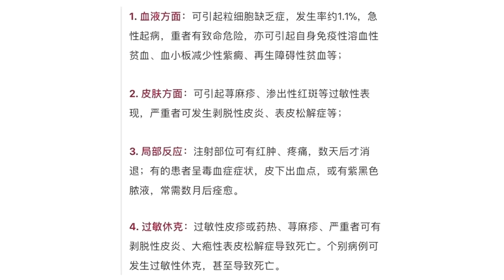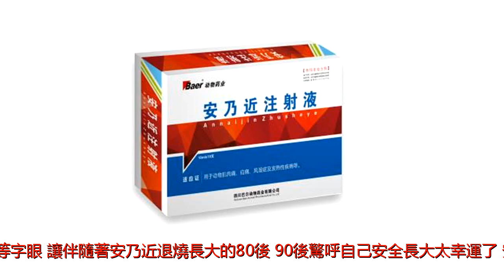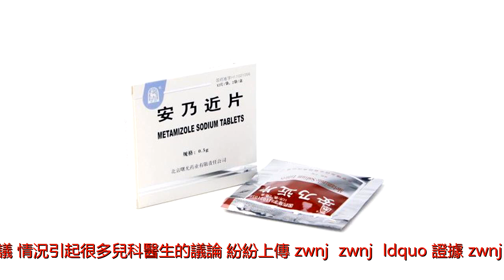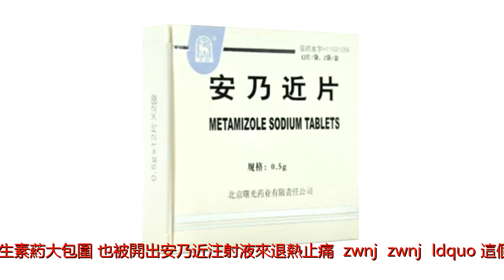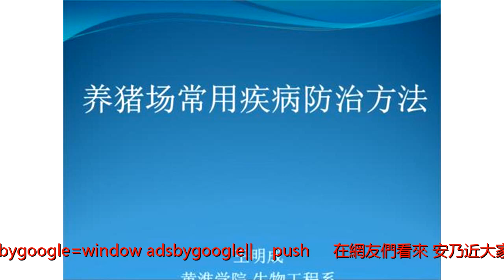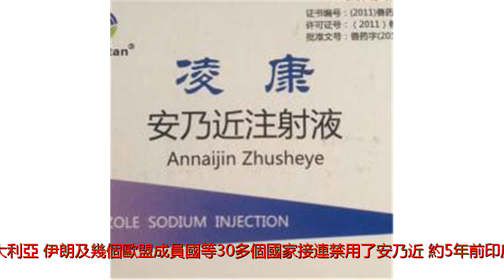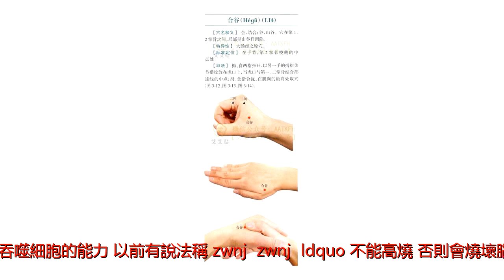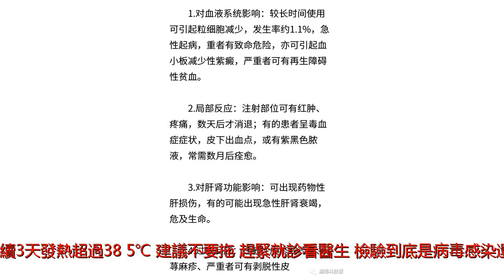別再用(獸醫慎用)的安乃近退熱了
&zwnj;&zwnj;&ldquo;天啊，醫生怎麼還給寶寶開安乃近注射液體？！&zwnj;&zwnj;&rdquo;最近江蘇一位媽媽上傳帶娃看病經歷，稱&zwnj;&zwnj;&ldquo;頓時嚇到下巴哆嗦&zwnj;&zwnj;&rdquo;。隨後很多以安乃近這一藥物使用為題的文章在各個媽媽圈熱傳，&zwnj;&zwnj;&ldquo;美國禁用40年，我們還在給孩子吃！&zwnj;&zwnj;&rdquo;&zwnj;&zwnj;&ldquo;獸醫都呼籲慎用&zwnj;&zwnj;&rdquo;等字眼，讓伴隨著安乃近退燒長大的80後、90後驚呼自己安全長大太幸運了。安乃近從19世紀20年代開始使用，一度有&zwnj;&zwnj;&ldquo;退燒之王&zwnj;&zwnj;&rdquo;之稱，真的後果如此嚴重嗎？是否也在我國全面禁用了呢？到底該如何安全有效地退熱？新聞回放：安乃近不時被用於兒童退熱&zwnj;&zwnj;&ldquo;今天帶小寶看醫生，前面有一個發燒的娃，醫生給開了安乃近注射液，我頓時嚇到下巴哆嗦&hellip;&hellip;&zwnj;&zwnj;&rdquo;近期，一位媽媽在網路上傳在江蘇某市醫院帶娃看病的經歷，引起廣泛熱議。情況引起很多兒科醫生的議論，紛紛上傳&zwnj;&zwnj;&ldquo;證據&zwnj;&zwnj;&rdquo;，力證還有不少地方的醫生不知危險，將安乃近用於兒童退熱。一個多月大的孩子，因為急性咽炎就醫時發現了貧血、白細胞減少症，醫生雖提醒家人要注意預防高熱導致驚厥抽搐，但其處方里第一個用藥竟然就是安乃近，而且是注射液0.5克1支、滴鼻0.5克1次！上傳該病例的醫生說，孩子本身血液檢查結果已經不好，竟然還不注意&zwnj;&zwnj;&ldquo;安乃近可致中性粒細胞減少&zwnj;&zwnj;&rdquo;問題，實在不應該！另一個病例也是孩子發燒，不僅被頭孢氨苄、磷酸奧司他韋、兒童感冒藥、清熱中成藥等抗病毒+抗生素葯大包圍，也被開出安乃近注射液來退熱止痛，&zwnj;&zwnj;&ldquo;這個葯是真的不該用啊！&zwnj;&zwnj;&rdquo;上傳該病例的醫生說。網友討論：曾是&zwnj;&zwnj;&ldquo;退燒之王&zwnj;&zwnj;&rdquo;80後90後對它最熟與參與討論的醫生們異口同聲地說&zwnj;&zwnj;&ldquo;不該用安乃近&zwnj;&zwnj;&rdquo;不同，很多普通網友感到的是詫異：&zwnj;&zwnj;&ldquo;我們80後90後明明都從小吃安乃近的！&zwnj;&zwnj;&rdquo;*驀然說&zwnj;&zwnj;&ldquo;小時候感冒發燒，半粒安乃近、一張大被子伺候&zwnj;&zwnj;&rdquo;*love朱小小說&zwnj;&zwnj;&ldquo;小時候退燒媽媽給用撲熱息痛，我看見人家吃安乃近還羨慕呢&zwnj;&zwnj;&rdquo;*萱萱寶貝70609261說&zwnj;&zwnj;&ldquo;我從小就是吃安乃近，命夠大的&zwnj;&zwnj;&rdquo;。(adsbygoogle=window.adsbygoogle||[]).push({});在網友們看來，安乃近大家都在用，大大的白色藥片，三五分錢一片，雖然很苦又很難咽，但退燒確實快，而自己也確實安全地長大了，並不知道為什麼&zwnj;&zwnj;&ldquo;退燒之王&zwnj;&zwnj;&rdquo;如今會被嫌棄。多國禁用：安乃近最早於1974年在瑞典禁用1920年，德國人發明了安乃近這一用於解熱鎮痛的藥品，1922年上市後，由於退熱作用明顯，在世界各國作為非處方葯廣泛使用。不過後來發現，安乃近有嚴重副作用，會影響血液系統，尤其是會增加粒細胞減少的風險。隨著其他更安全的解熱鎮痛葯出現，安乃近逐漸退市。1974年，瑞典首先撤銷了安乃近的上市許可；隨後，1977年美國FDA因安乃近嚴重的副作用，一口氣從市場上撤掉了安乃近的全部劑型。之後日本、澳大利亞、伊朗及幾個歐盟成員國等30多個國家接連禁用了安乃近，約5年前印度也禁用了。不過，記者了解到，目前在很多國家，安乃近還在作為獸藥用，這也是&zwnj;&zwnj;&ldquo;獸醫都呼籲慎用&zwnj;&zwnj;&rdquo;的說法來源。退熱推薦：兒童首選布洛芬、對乙醯氨基酚其實無論是兒童還是成人，醫生並不建議一發熱就用藥退燒，只有發熱超過38.5℃，才考慮用退燒藥。&zwnj;&zwnj;&ldquo;這是因為，發燒其實是一種機體正常的免疫反應，不能盲目退燒。&zwnj;&zwnj;&rdquo;楊妍解釋說，病毒、細菌入侵人體，首先是中樞神經發熱，穩定病毒與細菌的活動，同時發熱可增強機體吞噬細胞的能力。以前有說法稱&zwnj;&zwnj;&ldquo;不能高燒，否則會燒壞腦子&zwnj;&zwnj;&rdquo;。其實是不對的，實質上是腦膜炎病毒破壞了腦實質，並不是所謂的&zwnj;&zwnj;&ldquo;燒壞腦子&zwnj;&zwnj;&rdquo;。對於發燒，首先要做的是針對病因治療，燒退了是評估治療療效的手段。一般來說，發熱多數是普通病毒性感冒引起的，可能首先出現咽痛鼻熱、乏力等癥狀，也可能發熱，此時為緩解癥狀，可服用一些抗病毒的中成藥；感冒是有自限性的，但如果7天後感冒未好，人體免疫力下降，就易被細菌感染，因此還是建議儘早就醫處理。無論大人還是小孩，如果發燒超過38.5℃，可服用退燒藥，但如果連續3天發熱超過38.5℃，建議不要拖，趕緊就診看醫生，檢驗到底是病毒感染還是細菌入侵。癥狀更嚴重者，還要到醫院檢驗是否非普通感冒而是流感，是甲流還是乙型流感等。楊妍提醒，尤其是有慢性心衰、慢性阻塞性肺氣腫、支氣管擴張等基礎疾病者，要特別注意。(adsbygoogle=window.adsbygoogle||[]).push({});至於人們最關心的退熱要用什麼葯，楊妍說，要區分兒童、成人使用不同的葯。給孩子用的退熱葯，推薦布洛芬、對乙醯氨基酚，這也是目前世界衛生組織（WHO）對全球兒童推薦的兩種退燒藥，對乙醯氨基酚可用於2～3個月以上的寶寶，布洛芬可用於6個月以上的寶寶，只要按劑量服用，對孩子幾乎沒有什麼副作用。成人用的退熱葯，也可口服布洛芬、對乙醯氨基酚，還可使用賴氨匹林、復方氨林巴比妥，此外還有中成藥的柴胡注射液。上述所說的用藥，都是真正的解熱鎮痛葯，安全有效。楊妍指出，老百姓也發現，其他比如阿司匹林，吲哚美辛，尤其需要特別注意尼美舒利等也有退熱作用，但由於它們的不良反應以及有其他主要作用等，醫生、臨床藥師均都不推薦用於退熱。相關規定：兒童版《中國國家處方集》已無安乃近&zwnj;&zwnj;&ldquo;在我們醫院，已經很多很多年沒有購進、使用安乃近這一藥物了。&zwnj;&zwnj;&rdquo;廣東省第二人民醫院藥學部副主任藥師楊妍說。每個醫院的藥品採購目錄都不一樣，但大多根據安全、有效、經濟、優先選用國家基本藥物等原則來制定目錄。對於醫院而言，早就有了替代安乃近的退熱藥物，如布洛芬、對乙醯氨基酚、賴氨匹林、復方氨林巴比妥等，而且沒有安乃近那樣的嚴重副作用和潛在風險，棄用安乃近是自然的。楊妍指出，實際上在當前的《中國國家處方集（兒童版）》里，已經沒有寫到安乃近這一藥物，即它已經被排除在中國兒童用藥目錄內。不過，可能小診所、小醫院還在用安乃近，但這並不能就說他們&zwnj;&zwnj;&ldquo;違禁&zwnj;&zwnj;&rdquo;。楊妍介紹，安乃近是處方葯，在當前使用的、醫學界具較高權威性的《新編藥物學（第17版）》里，還是有安乃近這一藥物記錄的。提到該葯&zwnj;&zwnj;&ldquo;一般不作為首選葯，僅在急性高熱且病情危重，又無其他有效葯可用的情況下，用於緊急退熱&zwnj;&zwnj;&rdquo;，提醒老百姓不能自己購買使用，必須在專業醫生認為有必要使用而且有條件對粒細胞等血液指標密切監測下使用。&zwnj;&zwnj;&ldquo;不過，即使是在我們的ICU臨床，重症退熱也不用安乃近，而是使用冰毯或冰帽+其他退熱葯。&zwnj;&zwnj;&rdquo;楊妍說。記者了解到，早在1982年，我國原衛生部就將復方安乃近片列為淘汰藥品，但留下了安乃近的片劑、滴鼻液、注射劑及注射液等&zwnj;&zwnj;&ldquo;同宗兄弟&zwnj;&zwnj;&rdquo;。截至2017年6月22日，全國也仍然有1339個安乃近的生產批准文號。不良反應：說明書里已列明&zwnj;&zwnj;&ldquo;1.1%粒細胞減少風險&zwnj;&zwnj;&rdquo;